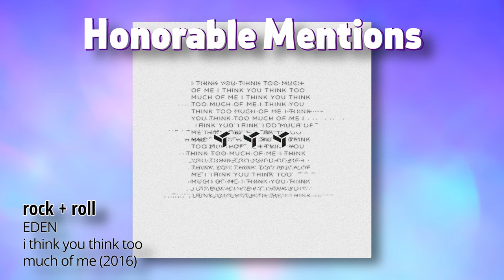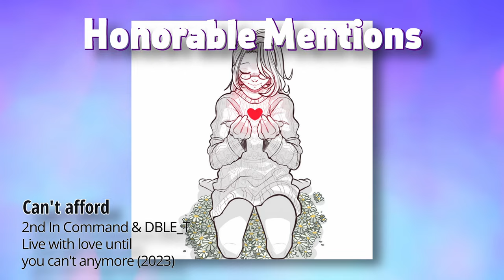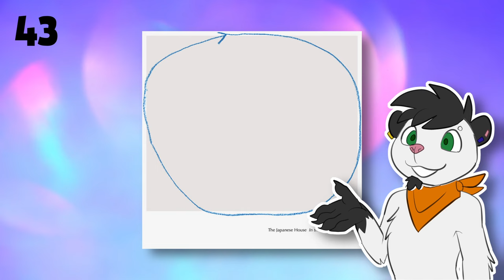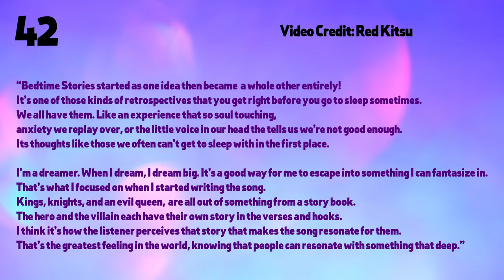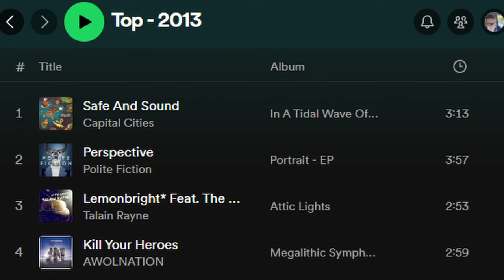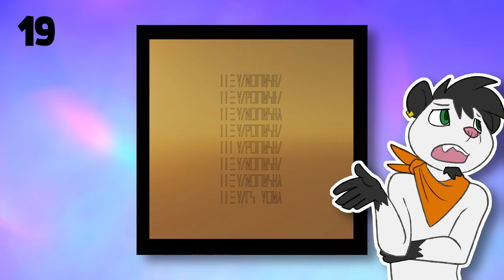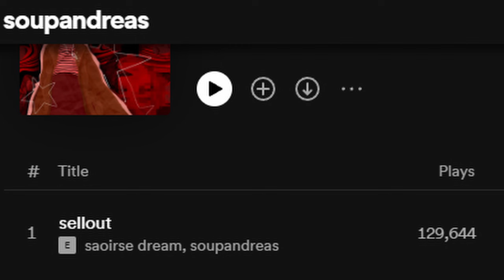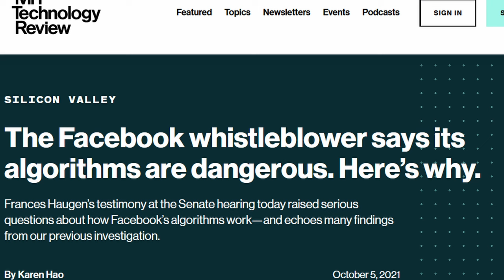My Favorite Songs of 2023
I'm le tired... this was ALOT.

Feel free to let me know YOUR favorites of the year as well!

SPOILERS BELOW AFTER PREMIERE

100
Sleeping Wolf - Jennifer
99
Jagwar Twin - Happy Face
98
Sleep Token - Vore
97
Dead Letter Circus - Lodestar
96
underscores - Uncanny long arms (with Jane Remover)
95
ENGST - Kopf hoch
94
The Mayan Factor - Terrorist
93
Family Force 5 - Replace Me
92
50landing - still
91
Peach PRC - God Is a Freak
90
Zedd & Jasmine Thompson - Funny
89
Olivia Rodrigo - love is embarrasing
88
AJR - 2085
87
Subsignal - A Room On the Edge of Forever
86
Glades - Speechless
85
underscores - Seventyseven dog years
84
EDEN - rock + roll
83
Closure In Moscow - Jaeger Bomb
82
Rhythm Bastard - Hop On
81
FLOYA - Stay
80
Denzel Curry - Walkin
79
The Aces - Person
78
soupandreas - morris island
77
Seeming - At the Road's End
76
Gang of Youths - The Overpass
75
Ethel Cain - Sun Bleached Flies
74
Spanish Love Songs - I'm Gonna Miss Everything
73
Red Kitsu & When Snakes Sing - Monsters
72
brakence - cbd
71
JID - Raydar
70
Port Noir - Preach
69
Patricia Taxxon - Real Boy
68
Fucked Up - Nothing's Immortal
67
Subsignal - The Last of its Kind
66
DYL - Gimle
65
Tate McRae - she's all i wanna be
64
2nd In Command & DBLE_T - Can't afford
63
The Japanese House - Touching Yourself
62
Retirement Party - Meet Me In Montauk
61
Fucked Up - Cicada
60
Galt Aureus - Tourniquet
59
The Menzingers - Come On Heartache
58
Lord Huron - Meet Me In the Woods
57
Nerv - Bad Nature
56
Sleep Token - Euclid
55
Spanish Love Songs - Here You Are
54
Closure In Moscow - Soft Hell
53
Noah Kahan - Growing Sideways
52
LIONE - Leave This Place
51
McKinley Dixon - Run Run Run
50
Asgeir - King and Cross
49
Lostboycrow - Verona
48
The Blue Stones - Camera Roll
47
Ghost - Spillways
46
Saher Galt - Ghosts of Kyiv
45
Po-uta - Humansongs
44
Spanish Love Songs - Lifers
43
The Japanese House - Boyhood
42
Red Kitsu - Bedtime Stories
41
Skyharbor - Halogen
40
Tate McRae - greedy
39
flor - imho
38
The Hotelier - Among the Wildflowers
37
smallpools - simulation
36
Spanish Love Songs - Pendulum
35
Closure In Moscow - Dinosaur Boss Battle
34
Parquet Courts - Tenderness
33
Seeming - Talk About Bones
32
Lord Huron - Way Out There
31
McKinley Dixon & Anjimile - Dedicated to Tar Feather
30
Ghost - Rats
29
Closure in Moscow - Keeper of the Lake
28
Fair to Midland - The Greener Grass
27
Retirement Party - Scene 48
26
brakence - teeth
25
brakence - deepfake
24
AWOLNATION - We Are All Insane
23
MUNA - Shooting Star
22
Big Nothing - Real Name
21
Reid Stripling & Ghosts - Everybody Knows
20
Dead Letter Circus - This Long Hour
19
The Mars Volta - Collapsible Shoulders
18
Thank You Scientist - Psychopomp
17
Car Seat Headrest - Drunk Drivers/Killer Whales
16
Gorillaz feat. Adeleye Omotayo - Silent Running
15
Dead Letter Circus - The Space On the Wall
14
ENGST - Traumer & Helden
13
Pendulum - Encoder
12
Ethel Cain - American Teenager
11
The Menzingers - Running In the Roar of the Wind
10
soupandreas - lumberyard
9
The Answers In Between - Cigarette
8
Dead Letter Circus - This Is The Warning
7
Leprous – Castaway Angels
6
soupandreas - face off
5
Closure In Moscow - Primal Sinister
4
Spanish Love Songs - Re-Emerging Signs of the Apocalypse
3
Said the Sky - Move With Purpose
2
FLOYA - Willows
1
The Answers In Between - Hotel Room

Joao by PrincessTuna

Luke by ChloeTheShark